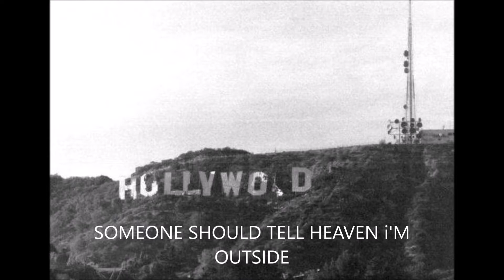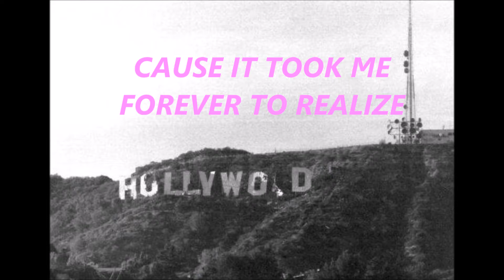SHOOG...UNFORTUNATE HERO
hero